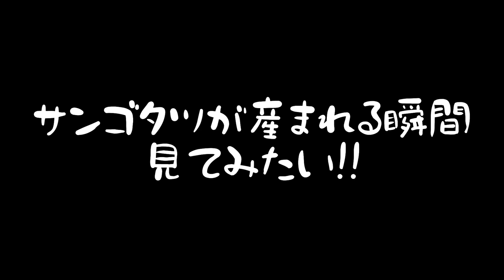【お魚関連】サンゴタツ（タツノオトシゴ）が産まれて一か月経ちました（伊勢シーパラダイス／水族館）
5月の終わりにサンゴタツが産まれました。
たくさん生まれたにもかかわらず残ったのは1匹。
この子はすくすくと育っています
かわいく餌を食べる様子をご覧ください！！